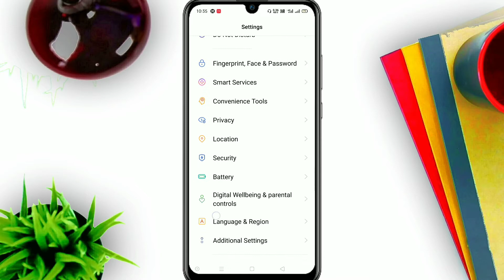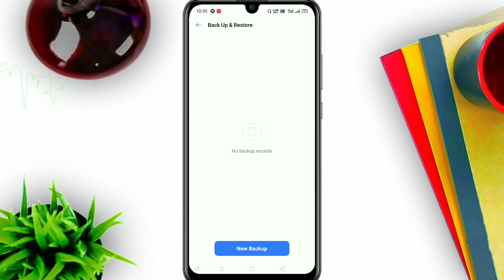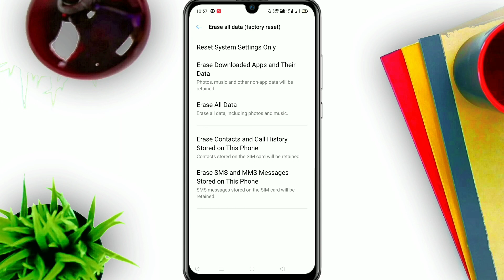Call Ended Problem Solved | Calling Problem | How To Solve Call Ended Problem | Realme Call Ended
Realme Call Ended | Call Ended Problem Solved | Calling Problem | How To Solve Call Ended Problem

💫 Is video me maine bataya hai ke jab hum kisi ko bhi call karte hai to bahut baar call connect hone se pahle hi call end ho jati hai ya fir call active hone ke baad suddenly call end ho jati hai ya fir incoming call or outgoing call me bhi call ended ki problem ko face karna padta hai. Is video ko dekhne ke baad apki sabhi samsyao ka samadhan ho jayega. Video ko pura dekhna hai tabhi aap is setting ko apne phone me kar paaoge.

👉🏻Watch Interested Videos

Sirf 2% Battery Kam Hua 30 Minutes Pubg Khel ke | Secret Trick MIUI 11 Features | Pubg Battery Drain

How To Enable Pubg 120 FPS Ultra HD Graphics in Any Phone | Pubg Ultra HD Mobile | MIUI 11 Features

How To Enable Ultra Battery Saver in MIUI 11 | Ultra Battery Saving in MIUI 11 | MIUI 11 Features

How To Enable Focus Mode on Any Xiaomi MIUI 11 & Realme ColorOS 7 | Focus Mode On Xiaomi & Realme

200% Fix High Ping Problem In PUBG Mobile | Mic | Game Sound | Ping | How to Fix PUBG Ping Lockdown

200% Fix High Ping Problem In PUBG Mobile | How to Solve Lag Problem in PUBG Mobile 2020

👉🏻My Gear :-👇
My Tripod For Mobile

My Tripod For Mobile & DSLR -

My Gimbel Tripod

My Mic

My Earphone

My Powerbank

My Pen Drive

My Memory Card

My Headphone

My Green Screen

My Ring Light

My Smart Watch

My Laptop

My SmartPhone 1

My SamrtPhone 2

👉ABOUT MY SELF:
➡NAME:Deepak Kumar
➡HOBBY:Gaming & Cricket
➡CITY:New Delhi/INDIA

 👥Please 👥🙏